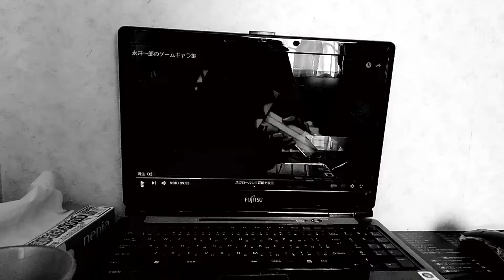1951年6月4日(茶風林)